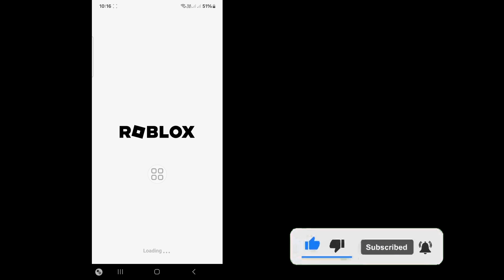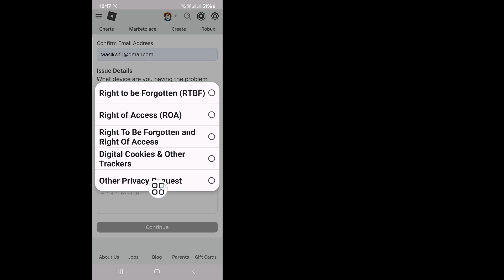Новое! Как изменить возраст, если вам меньше 13 лет, в Roblox 2024 | Изменить день рождения в Roblox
Хотите ли вы изменить дату рождения в Roblox до 13 лет в 2024 году? Если да, то это видео для вас. В этом видео я покажу вам, как ИЗМЕНИТЬ дату рождения в Roblox, если вам меньше 13 лет! (2024). Я покажу самый простой процесс изменения вашего возраста в Roblox. Так что продолжайте смотреть полное видео без пропусков, чтобы узнать, как изменить день рождения в аккаунте Roblox.

🤷‍♂️ Другие похожие запросы:

как изменить свой возраст в roblox mobile
как изменить свой возраст в roblox
как изменить свой возраст в roblox, если вам меньше 13 лет
как изменить возраст в roblox
как изменить свой день рождения в roblox младше 13 лет
измените свой возраст в roblox
как изменить свой день рождения в roblox
как изменить свой возраст, если вам меньше 13 лет в roblox